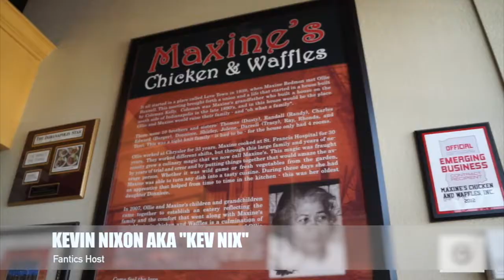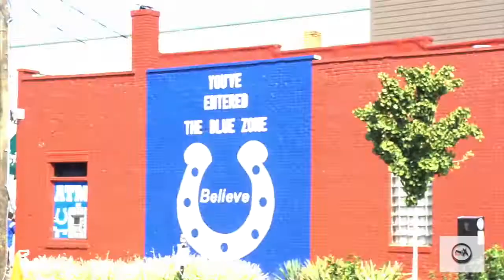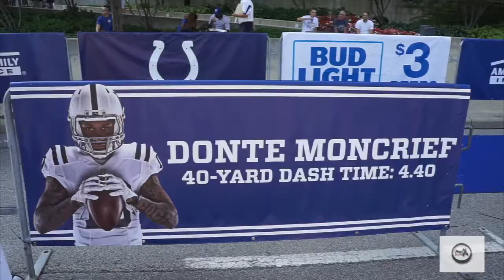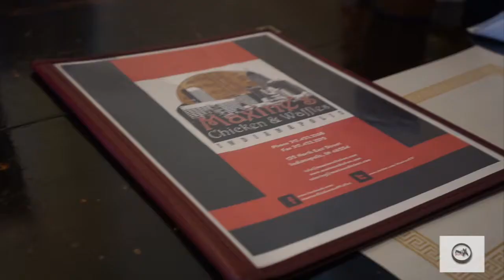FANTICS - Season 1 Ep. 4 Indianapolis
In the fourth episode of the season, Kev Nix takes a quick one-day trip to get a little of the local flavor in Indianapolis and the fan experience around their beloved Colts.